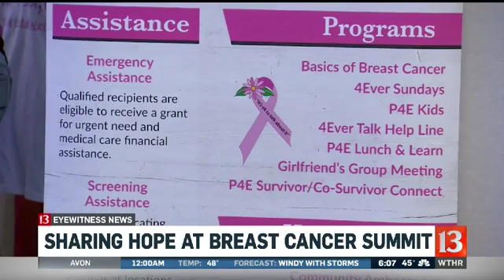Breast Cancer Summit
The 3rd annual Stay Alert, Stay Alive Breast Health Summit took place in downtown Indianapolis. It is a health summit to discuss solutions to reduce breast cancer disparities.